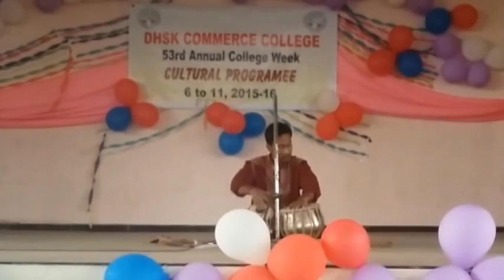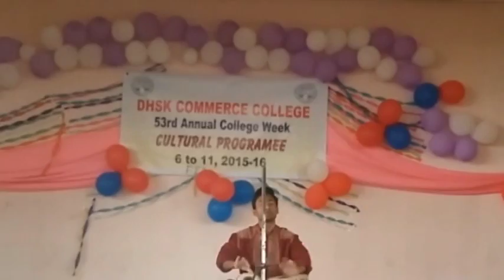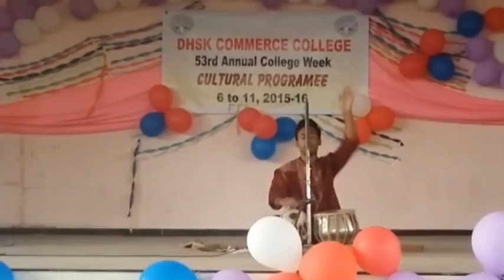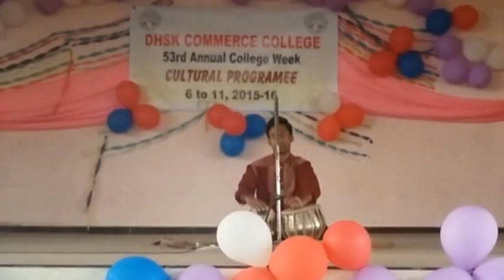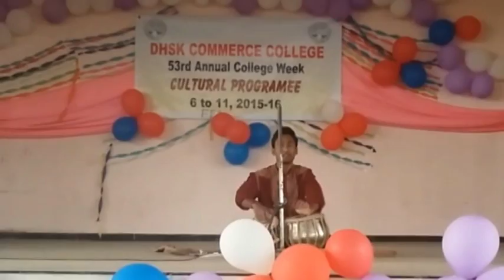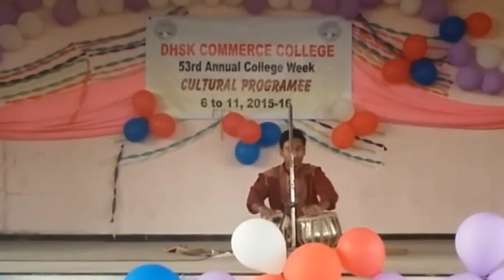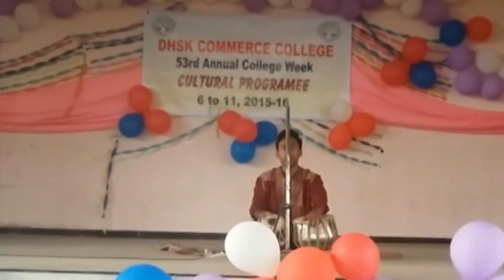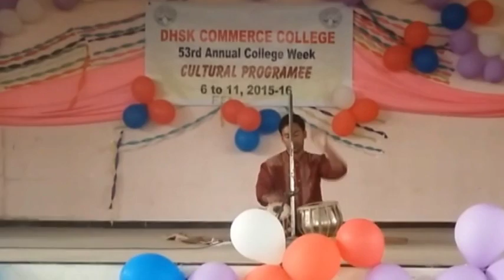Tabla solo at college week cultural program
Tabla solo at college week cultural program, D.H.S.K. Commerce College, Dibrugarh